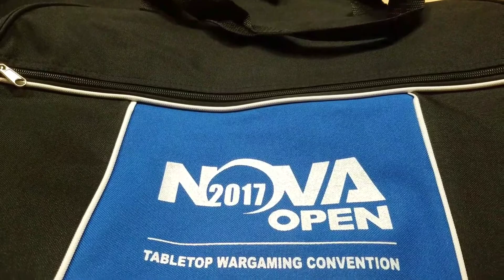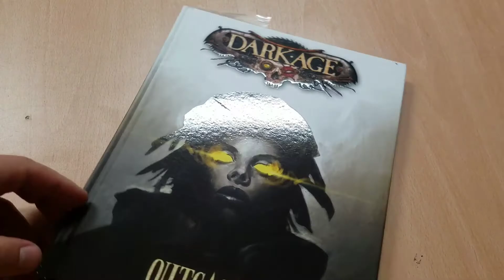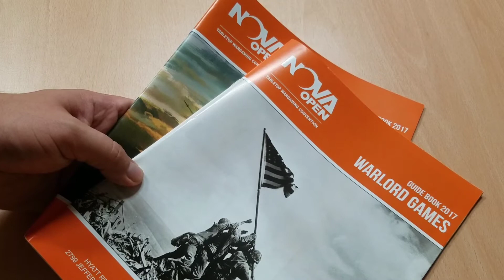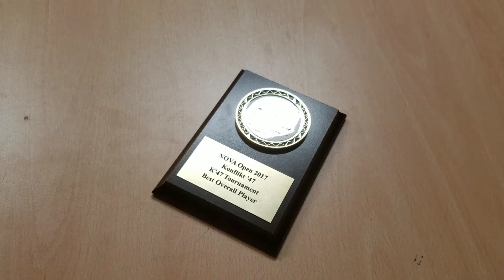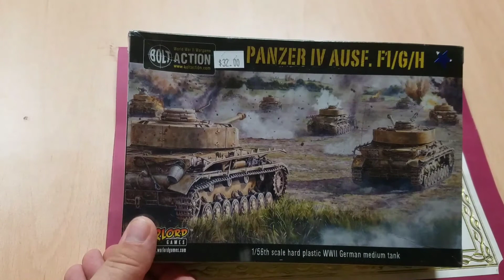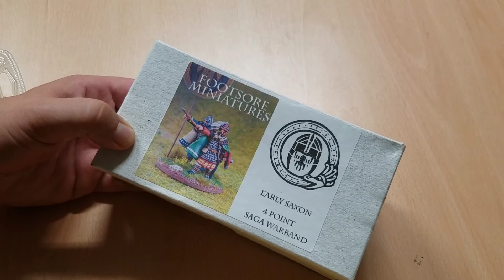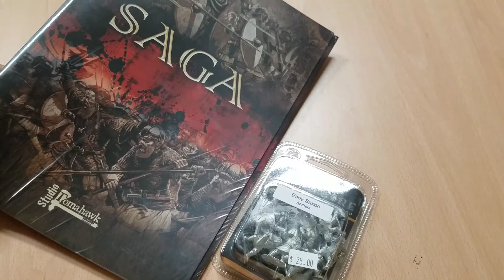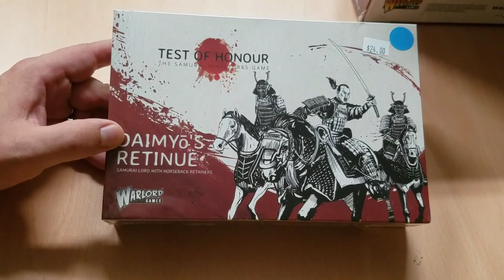Why you should attend Wargaming Conventions and the Swag!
Just came back from the NOVA OPEN and had a few thoughts and wanted to show some goodies